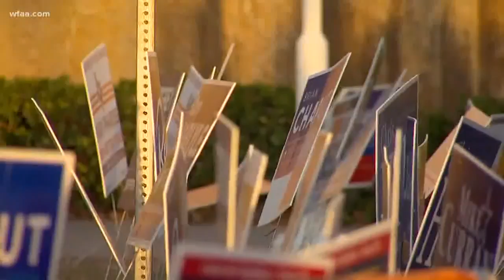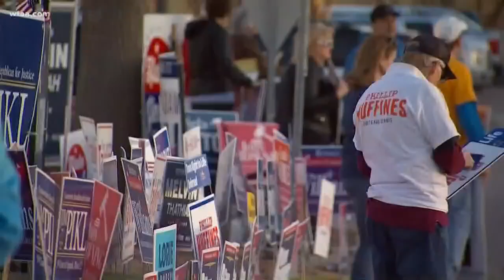Paxton wins what is likely most expensive state race ever